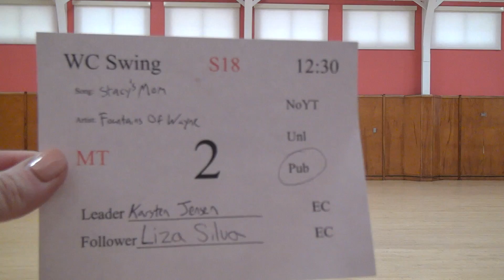00358 SJSU S18 MT BWC12